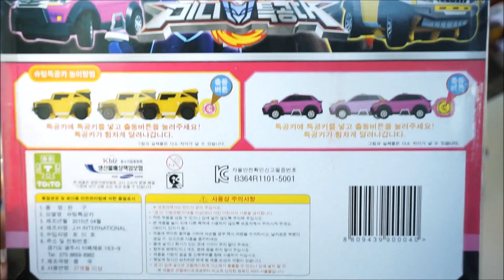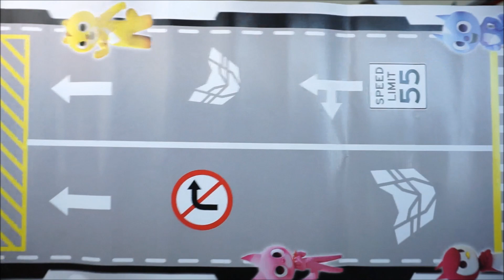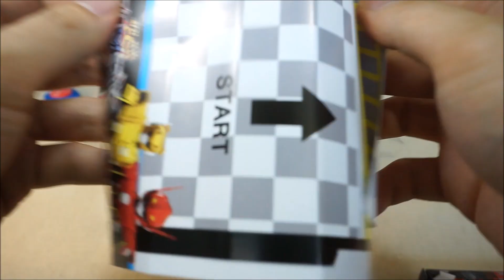미니특공대 장난감 슈팅카, 볼트 새미 맥스 루시 장난감 카봇 아티 스카이 슈퍼윙스 Mini Force Shooting Car Toys - 퍼플토이박스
미니특공대 슈팅카 볼트 새미 맥스 루시 4종
장난감 카봇 아티 스카이 슈퍼윙스 호기 재롬 출연

 Mini Force Shooting Car Toys Carbot Super Wings Transformer Robot Car Airplane

타요, 뽀로로, 폴리, 레고, 듀플로, 플레이도 등의 장난감 영상을 보실 수 있습니다.

Pororo, Poli, Tayo The Little Bus, Lego, Playdoh and The Other Toy Videos Are Uploaded.

Toys Cars Are Also Called: 자동차 장난감, 玩具车, Toy Cars, おもちゃの車, carros de juguete, voitures jouets, speelgoedauto, leke bil, legetøjsbil, Spielzeugauto, игрушечная машина, kereta mainan, тоглоомон машин, xe đồ chơi, кола играчка, leksaksbil, auto de juguete, leikfang bill, carr bréagán, o'yinchoq mashina, іграшковий автомобіль, macchina giocattolo, mobil mainan, autíčko, រថយន្តក្មេងលេង, autić, รถของเล่น, oyuncak araba, voiture-jouet, lelu auto, játék auto, لعبة سيارة, खिलौना कार, מכונית צעצוע